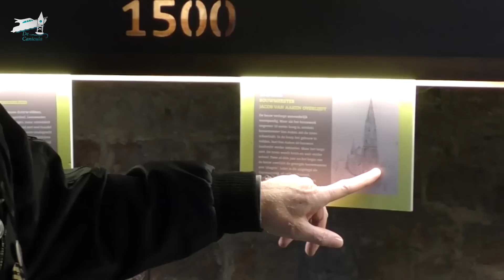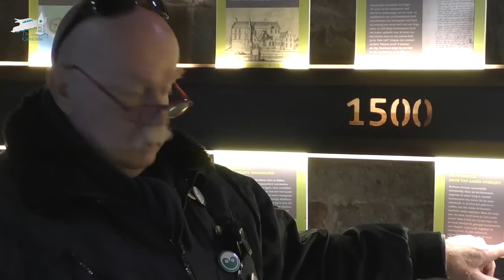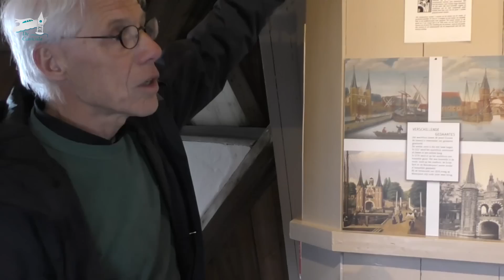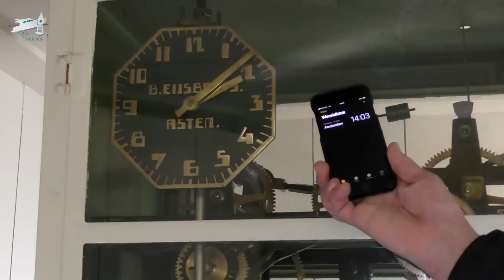'23 #01 Bekijk hier de link tussen Mata Hari en Mantgum! | De Canicula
We varen over het laatste restje van de oeroude Middelzee naar Sneek en ontdekken sporen van de bekendste spionne ter wereld in het piepkleine Mantgum.

In deze video:
00:00 Introductie
01:00 Binnenkomst Leeuwarden
01:54 De Oldehove
04:37 Vertrek uit Leeuwarden
05:24 De Swette
06:35 Aankomst Mantgum
09:44 Binnenkomst Sneek
10:22 Binnenkijken in de Waterpoort van Sneek

Onderstaande fragmenten zijn overgenomen met een beroep op de Fair Use Code: Copyright Disclaimer under section 107 of the Copyright Act 1976, allowance is made for “fair use” for purposes such as criticism, comment, news reporting, teaching, scholarship, education and research.

Credits video/fotos:
- Video Elfstedentocht: Wikipedia/Polygoon/Open Beelden
- Afbeelding Oldehoofster Kerkhof: Historisch Centrum Leeuwarden
- Schilderij Galgerak: Historisch Centrum Leeuwarden
- Dronebeeld Mantgum: WietWetterKlup Mantgum
- Videobeelden Mata Hari: KRO
- Afbeelding Mata Hari: Wikipedia/Public Domain
- Foto Waterpoort: Fries Foto Archief
- Videobeelden Sneekweek: Omrop Fryslan

Sinds kort hebben we een tweede YouTubekanaal waarop je explainers, langere interviews en andere interessante verhalen kunt vinden